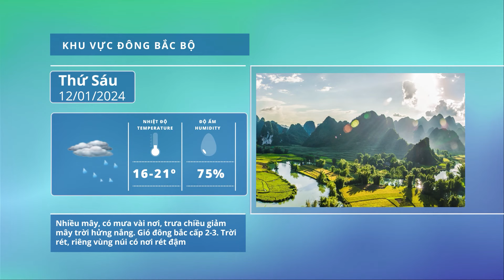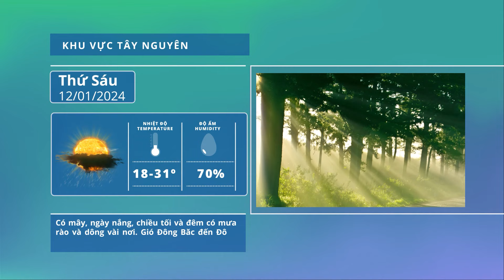Thời tiết nông vụ 10/01/2024 | Mưa rét đậm, âm u, thận trọng với sâu vẽ bùa hại cam quýt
VTC16 | Thời tiết nông vụ 10/01/2024 | Mưa rét đậm, âm u, thận trọng với sâu vẽ bùa